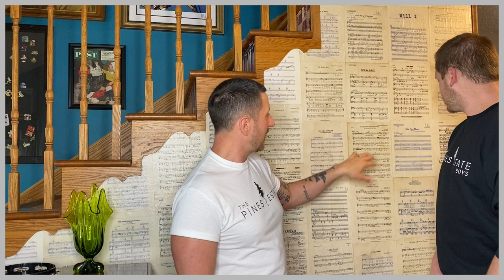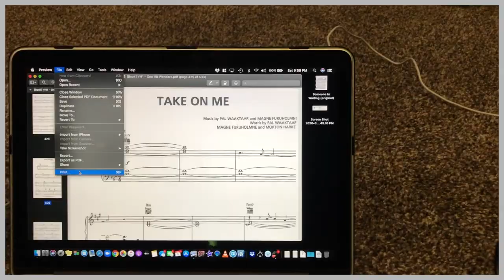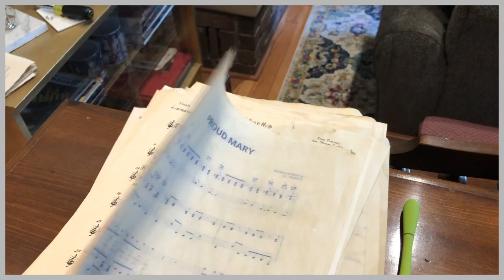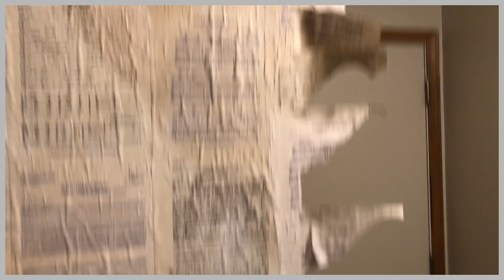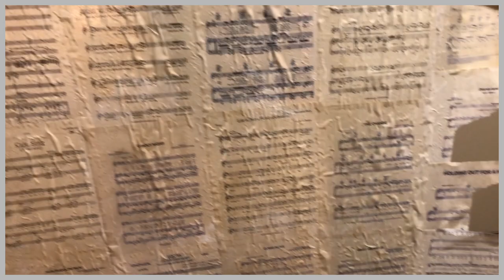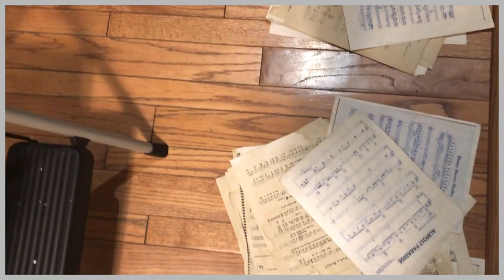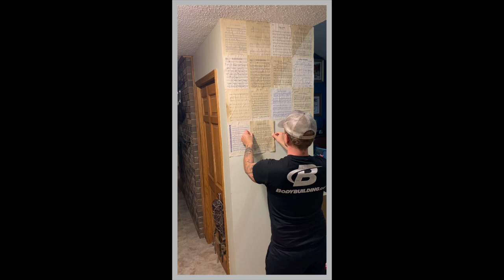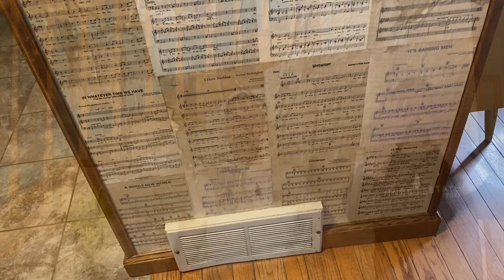Episode #8 (Music Room) Sheet Music Wall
Dominic and Kevin are on to DIY a new room of their house. This times it's their Music Room. Watch as they take sheet music from over 150 different songs. Age them with Coffee and create musical wall paper out of it.

Special Thanks to:
Jason Michael Miller - Logo Design
Allie + Seth - Theme Song
All the incredible songwriters out there